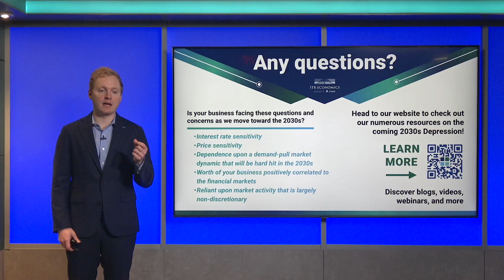July Insider Webinar Sneak Peek || ITR Economics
A sneak peek at the July Insider webinar with Connor Lokar.